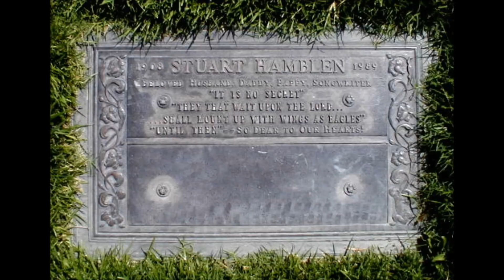Daddy by Stuart Hamblen